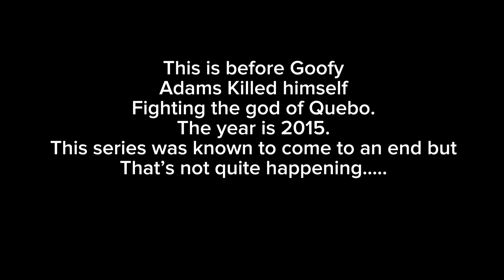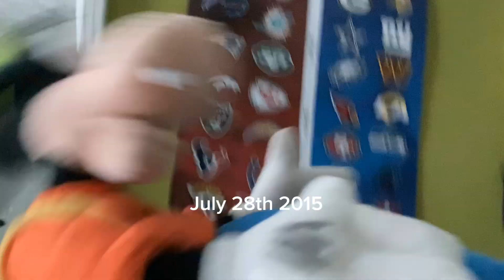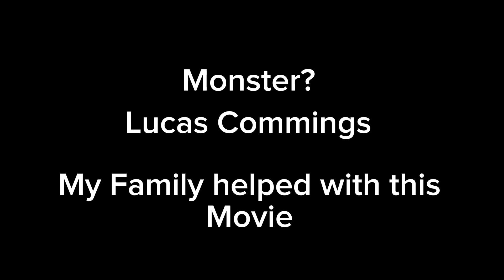Goofy Boys Quest: V The Dark Moon/. GBM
The year is before Goofys death July 28th 2015! The have to destroy a robot alien and destroy the dark Moon! It could destroy the world!

Goofy Boys Quest
V

GBM